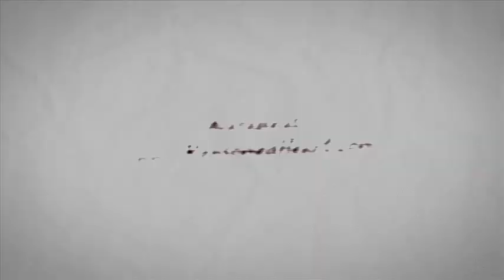Love & War Curriculum Trailer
Our Team was pleased to recently complete a project with John Eldredge's Ransomed Heart Ministries and publisher Zondervan. Our creative team began with a unique concept for the video, went into weeks of pre-production and then a several day shoot. During the actual production of the series, our team was responsible for on-site Directing, 3-camera HD Filming, Lighting, as well as Set Build and Design. We also created a Product trailer to help promote the kit in many formats, across multiple mediums.

To deliver a fresh and current look and feel to this video study we have John and Stasi Eldredge teaching and playfully interacting on a minimalist blank white set or "infinity background". Then in post production, we playfully introduce each new topic with a unique hand-illustrated animated background that sketches before your eyes around John and Stasi as they begin each session.

We also include candid testimonials from everyday married couples, who share their personal accounts of the victories and battles alike that play out in Love & War. The art direction achieved the difficult balance of both raw and masculine, yet light and feminine, making it comfortable and appropriate for both men and women audiences alike.

The final product is authored on a dual layered DVD-9 disc. It features the 8 Teaching Sessions and Group Discussions, a Product Trailer, lighthearted Outtakes, DVD-ROM content aka DVD@ccess, which serves as a tool that allows the viewer to go deeper into their study.

In addition to the creative, the pre-production, production and post, we were also responsible for the graphic design and layout of the accompanying Participant's Guide, which is a tool for following along with the video teaching in an intimate setting as a couple or with a group of other couples.